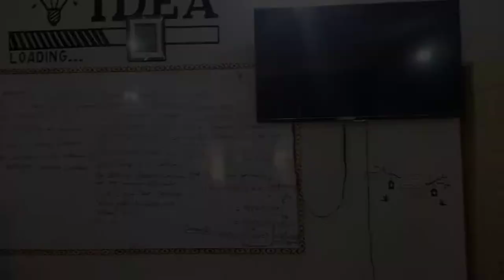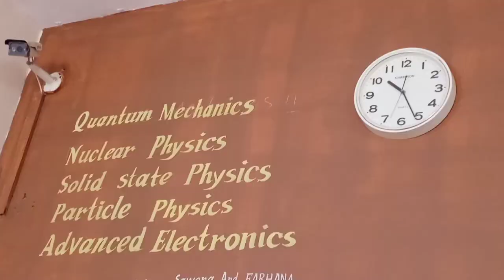SHER O SHAYARI 😂 | COLLEGE | VLOG | HASSAN KHAN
Hi, I am Hassan Khan, hopefully you'll find some genuine and informative content from my side.
Kindly Show some love on channel with Subscription.❤️